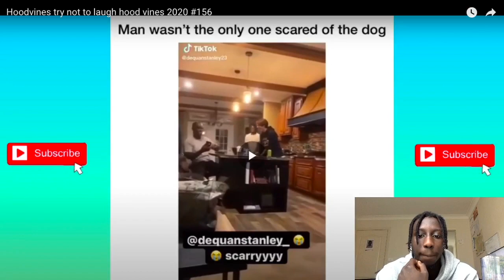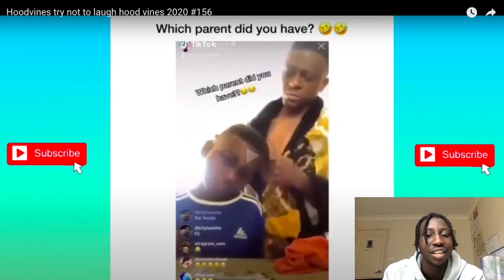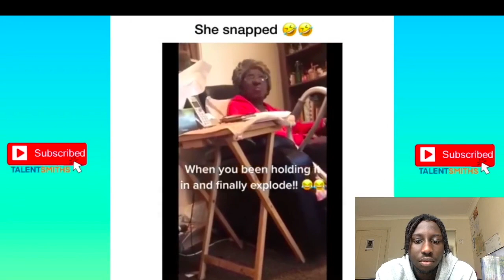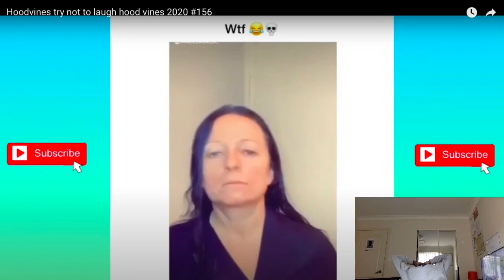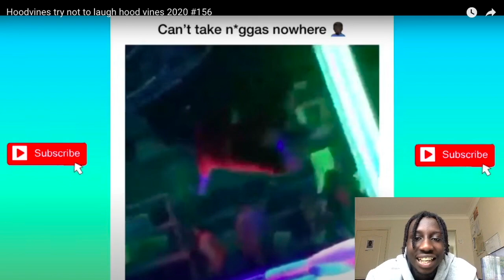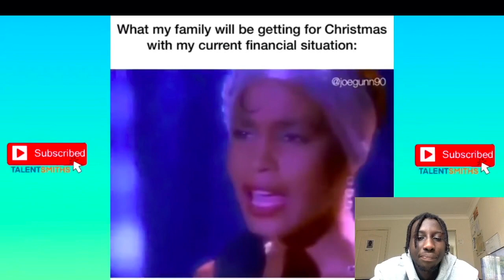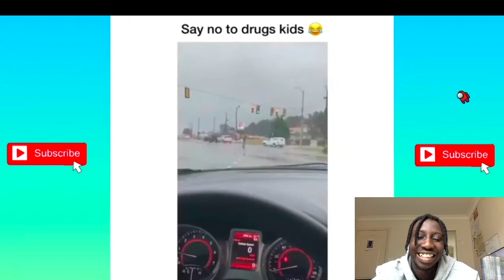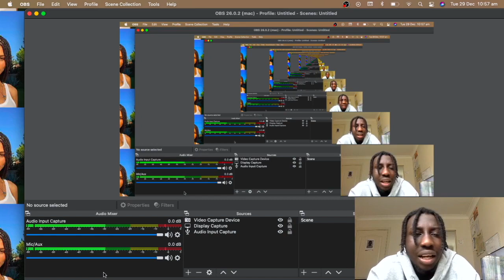TRY NOT TO LAUGH HOODVINE (EXTREME HARD CHALLENGE)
HEY GUYS THIS CHALLENGE WAS HARD, BECAUSE I LAUGH AT ANYTHING BUT HOPEFULLY YOU ENJOY AND LIKE.

DENGTHEGREAT_1